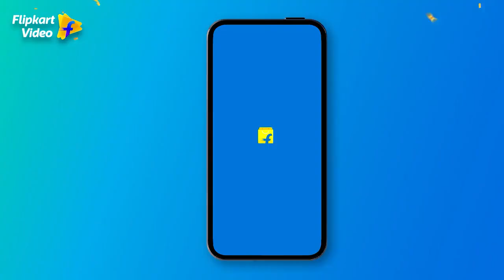Karan Kundrra exposes some big secrets! | Dating Aaj Kal I Flipkart Video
Dating mein secrets are a clear NO NO 🙅🏽‍♀️! And who better to expose them than the OG love guru Karan Kundrra 👀?​

Koi hai cheater toh koi rule breaker. But whose secret will be the biggest dealbreaker? Will these guys lose their only shot to impress Arpita?​

Guess what Arpita will do after hearing the guys' secrets and win exciting rewards. Play the interactive version of this episode of Dating Aaj Kal, FREE on Flipkart Video, only on your Flipkart App.